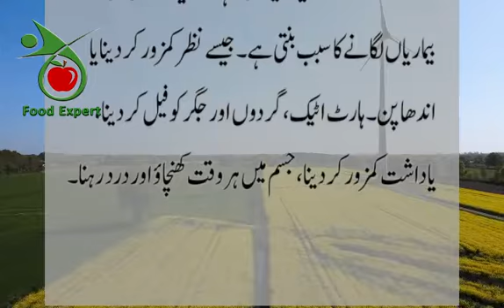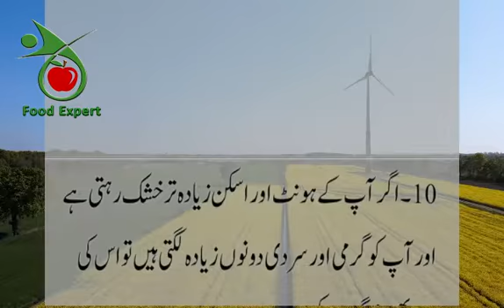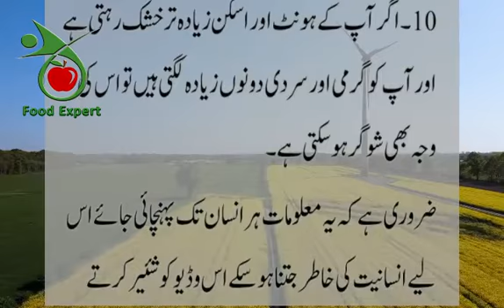10 Nishanian Jo Sugar Hone Se Pehle Zahir Hoti Hain | Diabetes Symptoms| Food Expert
10 Nishanian Jo Sugar Hone Se Pehle Zahir Hoti Hain | Diabetes Symptoms| Food Expert